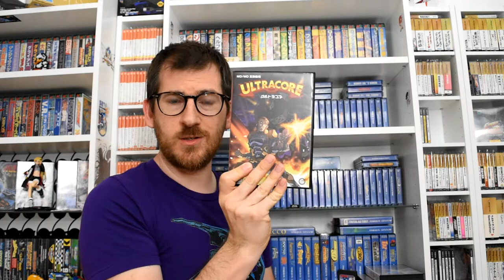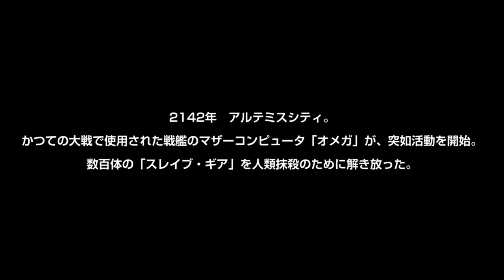SEGA NEWS - Mad Stalker Full Metal Forth - Un nouveau jeu Megadrive en Approche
Après Gleylancer, 16bits Rythm et Ultracore, Colombus Circle vient de nous annoncer un nouveau jeu prévu en septembre sur la console SEGA Megadrive. Il s'agit de Mad Stalker, Full Metal Forth, un jeu initialement sorti sur X68000 et adapté sur PC Engine CD et Playstation 1 par la suite. Au programme, du futur apocalyptique, des Mecha et de la baston ! Hâte de jouer à ce jeu :)

TRC